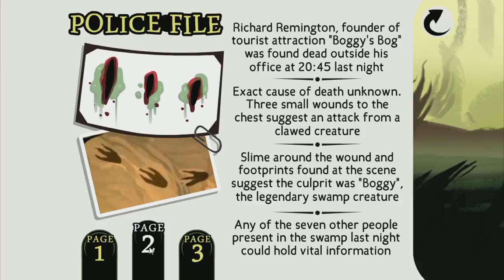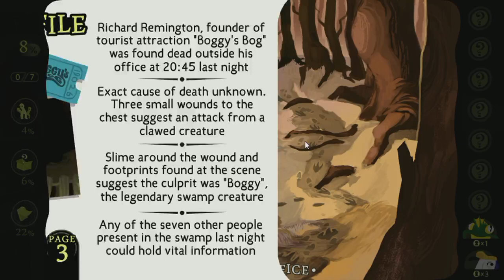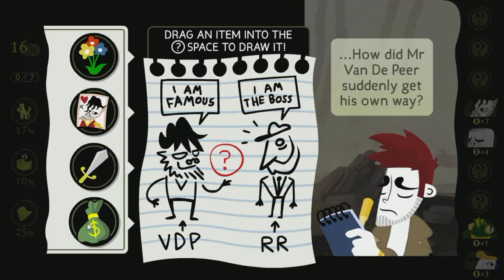Murder in the Swamp -Ep 01 Detective Grimoire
In this first episode of a blind play through of point and click murder mystery Detective Grimoire, we play as the titular detective, called out to tourist attraction "Boggy's Bog" deep in the swamp. Owner Richard Remington has been murdered, and currently our prime suspect is the elusive swamp monster Boggy himself.